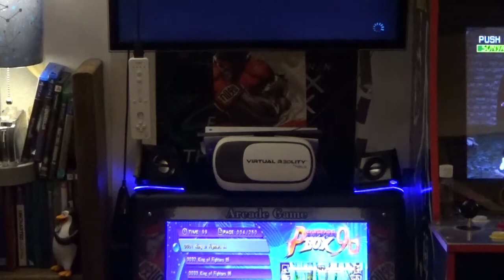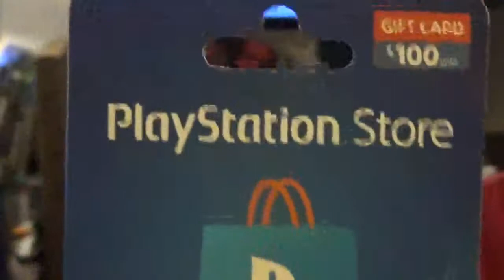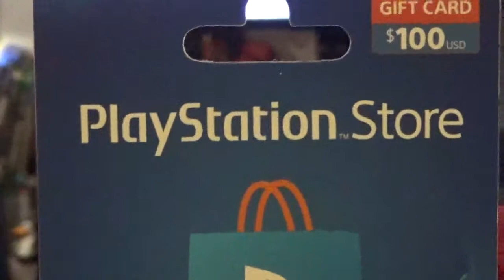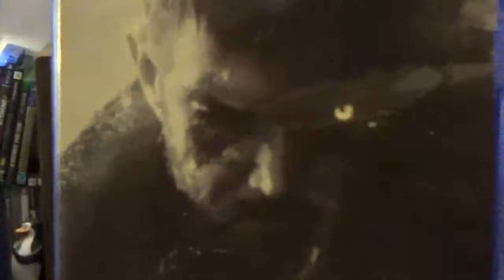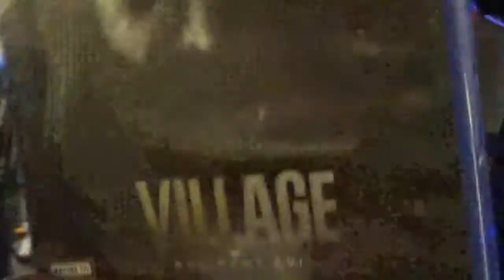COMMAND CENTER FIGHT NIGHT FRIDAY NIGHT DEAD OR ALIVE 6 INTRO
FIGHTING GAME TALK OVER